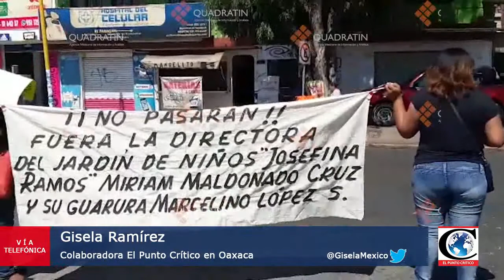"Subsecretaría de Turismo Oaxaca reconoce que bloqueos dañan imagen pública". Reporte de Gisela Rmz